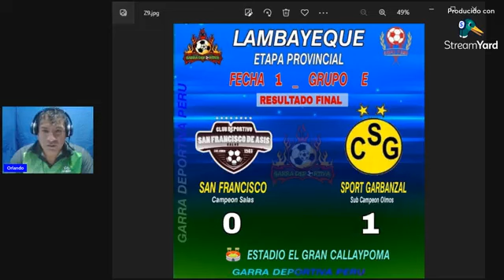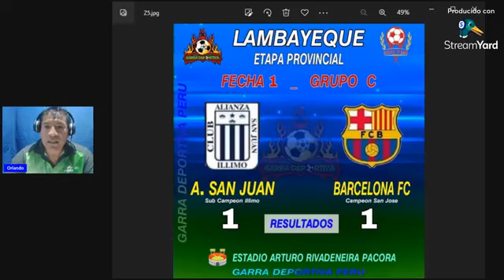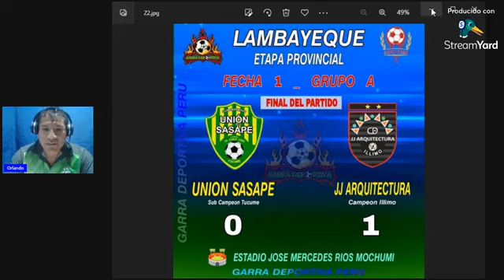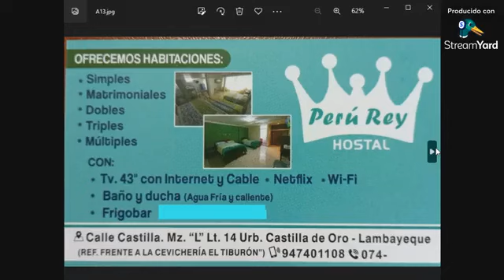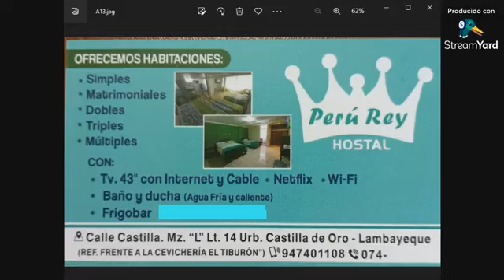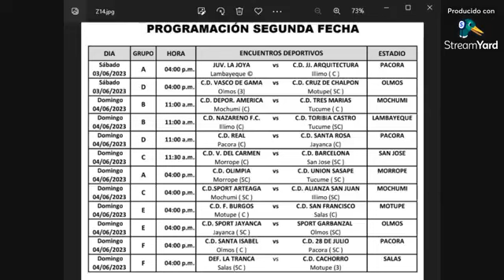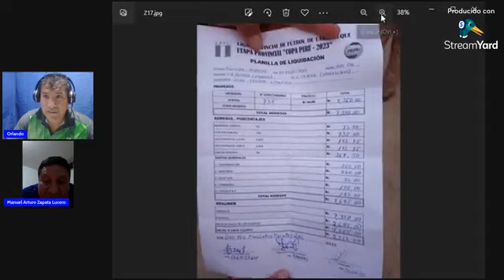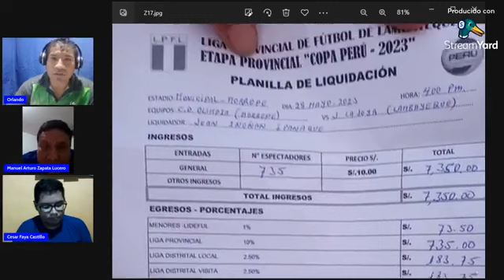⚽🏆𝙂𝘼𝙍𝙍𝘼 𝘿𝙀𝙋𝙊𝙍𝙏𝙄𝙑𝘼🏆⚽ ((🔴)) 𝙃𝙊𝙔 𝙇𝙐𝙉𝙀𝙎 2️⃣9️⃣ 𝙈𝘼𝙔𝙊 2️⃣0️⃣2️⃣3️⃣ 𝘾𝙊𝙉𝘿𝙐𝘾𝘾𝙄𝙊𝙉 𝙊𝙍𝙇𝘼𝙉𝘿𝙊 𝙇𝙐𝘾𝙀𝙍𝙊 𝙀𝘿𝙄𝘾𝙄𝙊𝙉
⚽🏆𝙂𝘼𝙍𝙍𝘼 𝘿𝙀𝙋𝙊𝙍𝙏𝙄𝙑𝘼🏆⚽
 " 𝙇𝙖 𝙥𝙖𝙨𝙞𝙤́𝙣 𝙦𝙪𝙚 𝙣𝙪𝙣𝙘𝙖 𝙢𝙪𝙚𝙧𝙚 "

𝙃𝙊𝙔 𝙇𝙐𝙉𝙀𝙎 2️⃣9️⃣ 𝙈𝘼𝙔𝙊  2️⃣0️⃣2️⃣3️⃣
𝘾𝙊𝙉𝘿𝙐𝘾𝘾𝙄𝙊𝙉 𝙊𝙍𝙇𝘼𝙉𝘿𝙊 𝙇𝙐𝘾𝙀𝙍𝙊

𝙀𝘿𝙄𝘾𝙄𝙊𝙉 𝙉𝙧𝙤. 2️⃣4️⃣